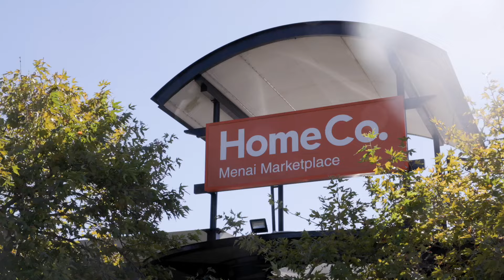3 Catalpa Grove, Menai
Cameron Mattison | 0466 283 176